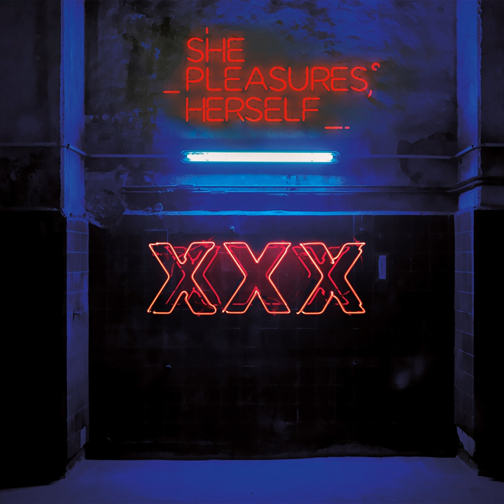Darkroom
Darkroom · She Pleasures Herself

XXX